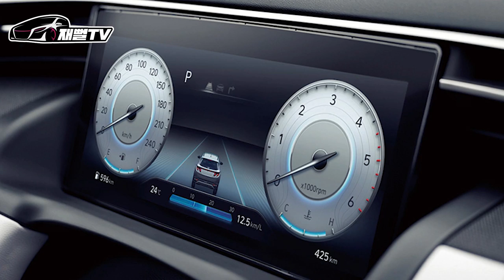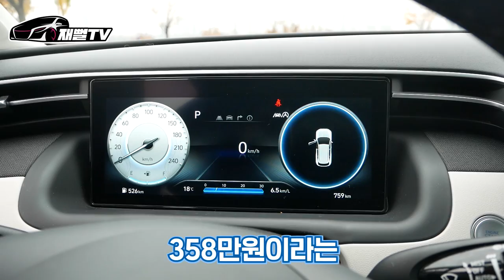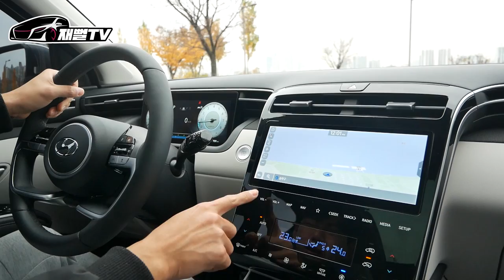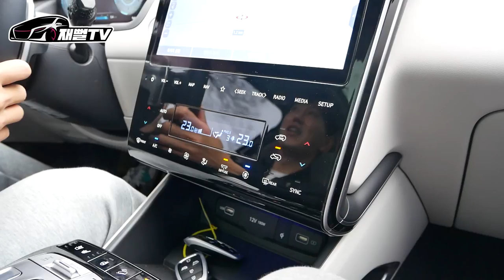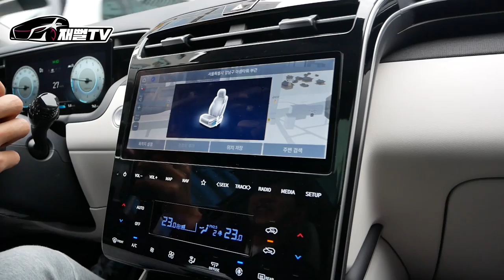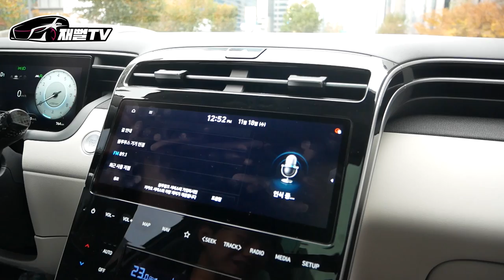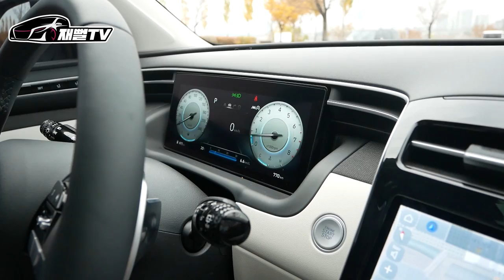현대 신형 투싼 솔직한 후기. 구입이 고민되신다면 이영상 꼭 보세요! (투싼 1.6 가솔린 터보)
지금 계약해도 2021년에 받는다는 현대의 최고 핫한차 신형 투싼
드디어 타봤습니다. 요즘 국산차 정말 잘 만드는군요
오늘 제가 시승한 차는 투싼 1.6 가솔린 이스퍼레이션 풀옵션
3650만원 차량 입니다! 재미있게 봐주세요